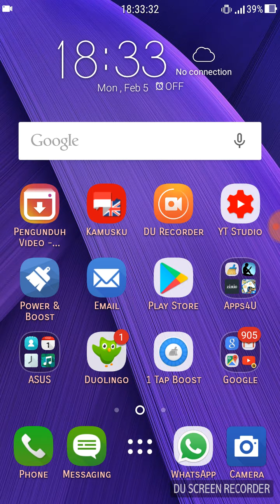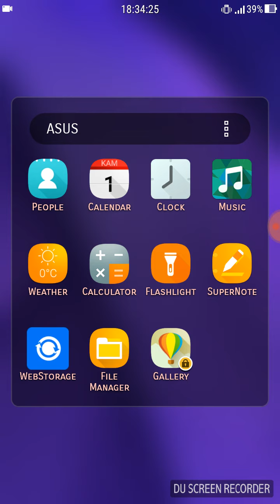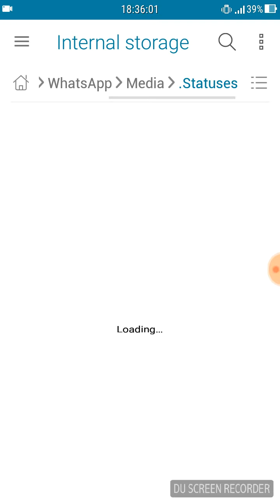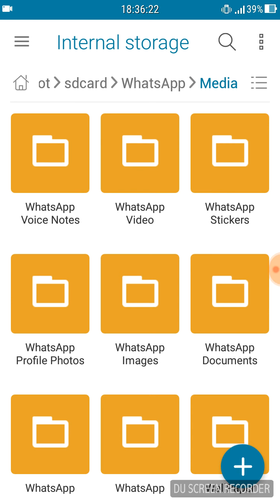Cara Menampilkan File Tersembunyi Di WhatsApp